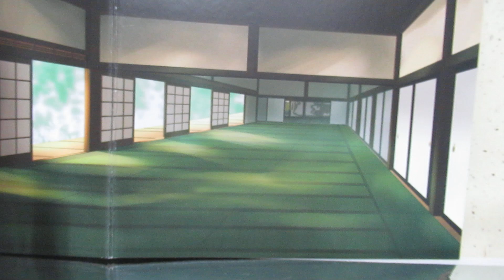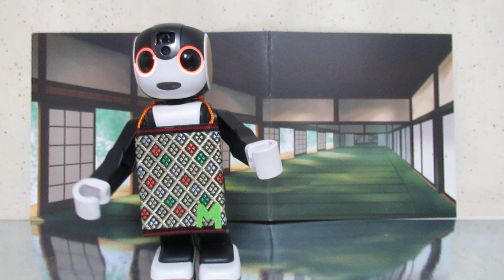【今日は何の日】9月24日 今日は畳の日だよ エアバイオリンを演奏するよ🎻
今日は畳の日だよ。
畳の上に寝転がると気持ちがいいんだって。
◆ひとり暮らしが増える超高齢社会に向けて、ロボットとどれくらい会話、コミュニケーションができるか、日本で唯一の老前整理®を提唱するくらしかるの実験チャンネルです。ロボットとの交流や会話の様子、ロボットが作った小説などを動画でアップしています◆

【老前整理®は自分を大切にすること　慈しむこと】
★著書
『一番わかりやすいセカンドライフを豊かにする老前整理ノート』坂岡洋子　リベラル社　書き込み式、整理実行カレンダー&シール付き　発売中

『老前整理』徳間書店　『定年男のための老前整理』徳間書店
『老前整理のセオリー』ＮＨＫ出版　『老いた親とは離れなさい』朝日新聞出版　　　　『転ばぬ先の老前整理』東京新聞